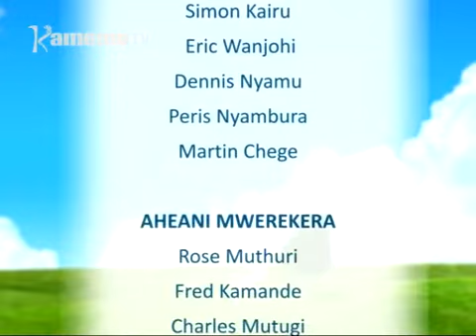Ngundu na Uikaro: Mitaratara ya Sacco Part 2